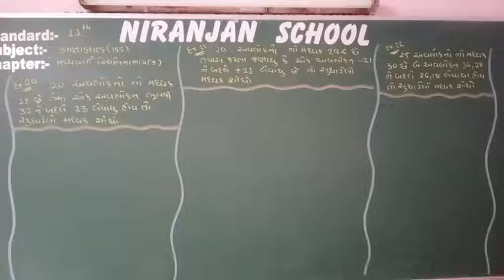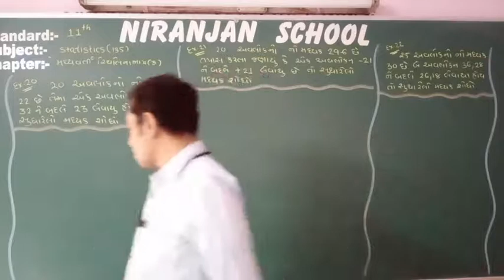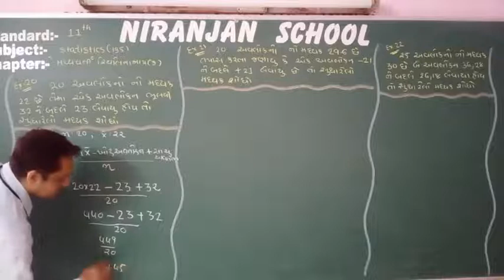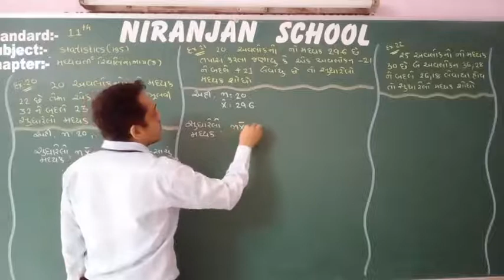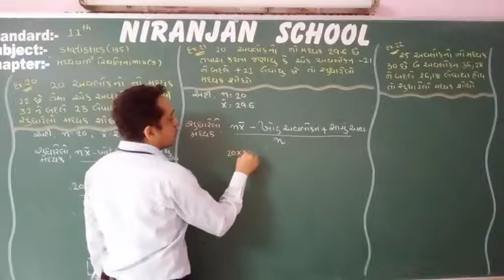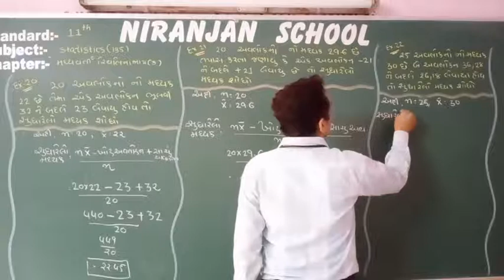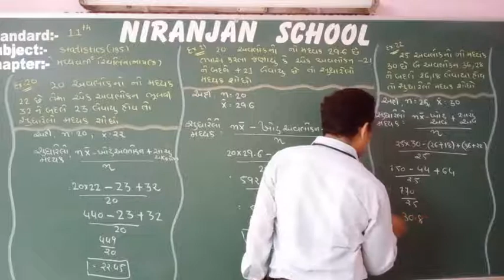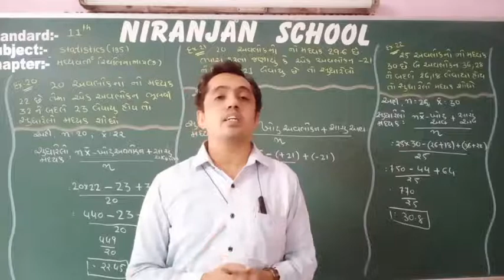|| STD - 11 || STATISTICS || Ch - 3 || L - 12 || NIRANJAN SCHOOL ||